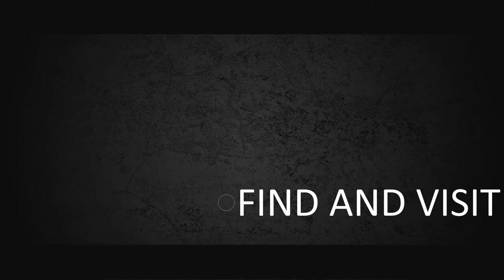JASA MEMBUAT VIDEO INTRO, OPENER, BUMPER, OUTRO, PEMBUKAAN, INTRO YOUTUBER, VLOGGER, EVENT SEMINAR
KUMPULAN CONTOH VIDEO KAMI
2. CONTOH VIDEO FASHION SHOW
5. CONTOH VIDEO PERSONAL BRANDING
7. CONTOH VIDEO COMPANY PROFILE
8. CONTOH VIDEO PROMOSI MASAKAN
9. CONTOH VIDEO IKLAN KENDARAAN
10. CONTOH VIDEO UCAPAN, UNDANGAN